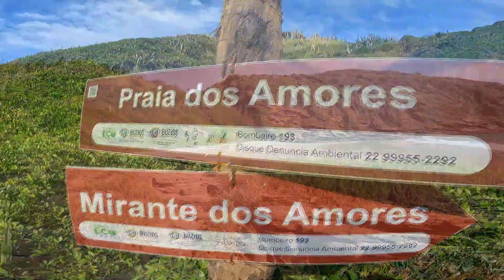TRILHA TRAVESSIA PRAIA DE MANGUINHOS X CANTO - BÚZIOS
🍃 Essa é mais uma trilha alternativa na cidade.

Neste vídeo iniciamos na Praia do Canto e fomos até a praia de Manguinhos sem passar pela área urbana.

🧘‍♂️ É um trajeto muito gostoso, com nível de dificuldade moderado. Passamos por algumas praias e gruta.